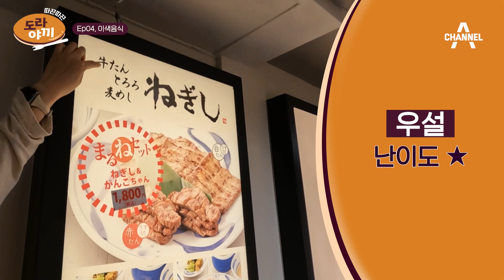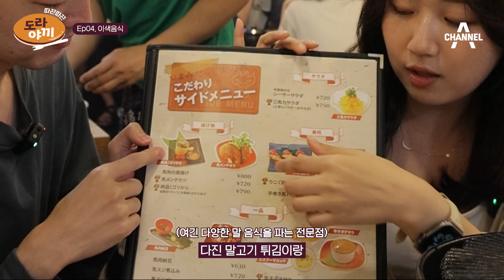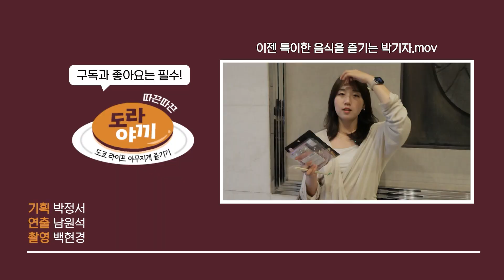[따끈따끈 도라야끼] 이런 것까지 생으로? 일본의 특수 고기 모음.ZIP①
‘따끈따끈 도라야끼’의 박정서 기자가
일본에서 즐겨 먹는다는 이색 고기들을 접수하고 왔습니다🥩

한국에서는 낯선 소 혀, 말고기, 말 육회까지…
난이도 1부터 난이도 3까지 모두 도전해봤습니다!
2편에서는 더 생소한 고기도 등장하니까 끝까지 꼭 봐주세요🙆🏻‍♀

0:00 말고기 맛 리액션 미리보기
1:41 소 혀 구이의 맛 평가는…?
1:56 한국에서(만) 유명한 오오기 합류
3:04 일본에서는 말고기에 거부감이 없다?
4:00 말 허리 부위 생고기 맛은…
5:14 말고기 육회 별 다섯개★★★★★
5:37 최강 난이도 음식 000고기 도전 예고
5:42 일본 편의점에서 구매한 소혀+돼지혀

도! 쿄
라! 이프
야! 무지게
끼! 즐기는 ヽ(✿ﾟ▽ﾟ)ノ
🥖박 기자의 야무진 도쿄 일상을 엿보고 싶으시다면
🥖격주 금요일 오후 중 업로드

〈평일〉
08시 00분 라디오쇼 정치시그널 (유튜브 라이브)
08시 50분 김진의 돌직구 쇼
10시 20분 김진의 더라방 (유튜브 라이브)
12시 00분 뉴스A 라이브
15시 50분 강력한 4팀
17시 20분 뉴스TOP10
19시 00분 뉴스A

〈주말〉
12시 00분 토요랭킹쇼·뉴스A 라이브
17시 40분 뉴스TOP10
19시 00분 뉴스A